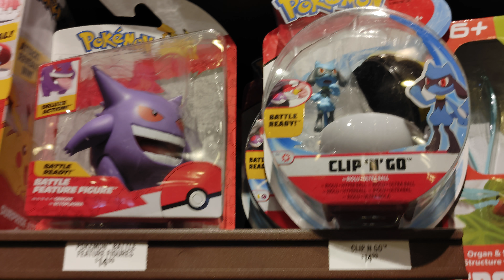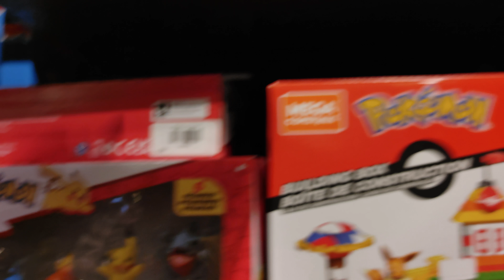cracker barrel pokemon merch jan 1 2023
at st george Utah